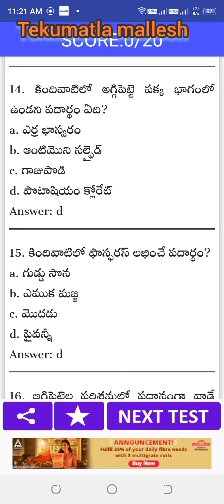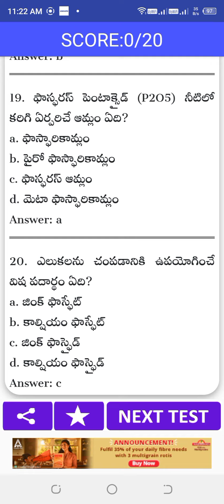Which element is used for killing the rats